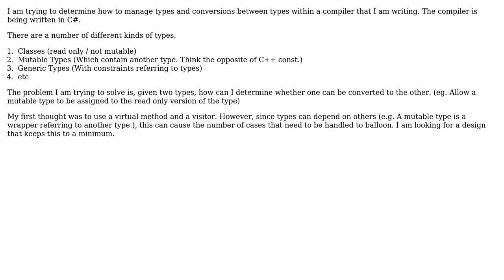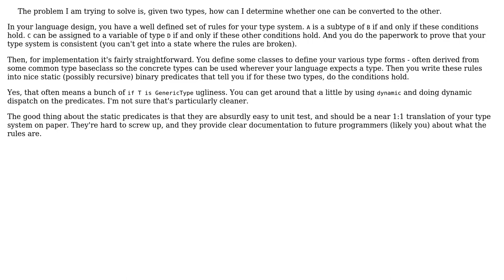Software Engineering: Managing types and conversions in a compiler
With thanks & praise to God, and with thanks to the many people who have made this project possible! You are responsible for your own actions.